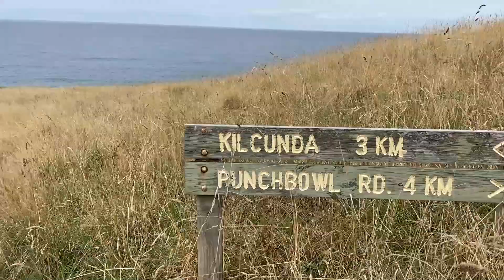GEORGE BASS COASTAL WALK | SAN REMO TO KILCUNDA, VICTORIA, AUSTRALIA | FILIPINO-AUSTRALIAN COUPLE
MUST DO IN AUSTRALIA | AUSTRALIA TRAVEL VLOG | FILIPINO VLOGGER IN AUSTRALIA

Hi, everyone! My name is Jessa Andrade-Campbell
I am a Filipina 🇵🇭 currently  living in Melbourne, Australia 🇦🇺 | Filipino International Student | Fan Girl 💕
My vlogs will be about travel and lifestyle.

JSAdventures by Jessa Andrade-Campbell